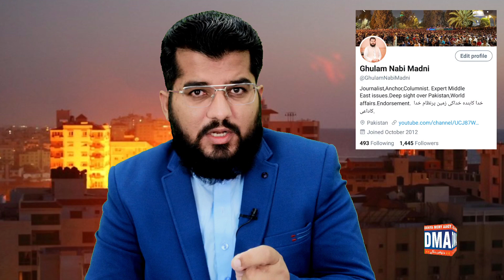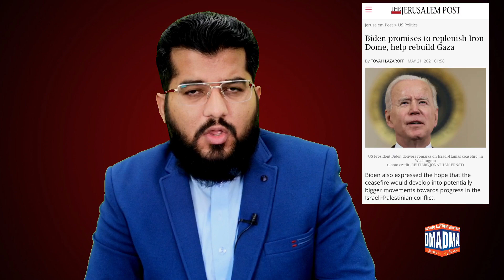11روزہ جنگ فلسطینی جیت گئے - مسجد اقصٰی آزاد - اسرائیل میں ماتم | Ghulam Nabi Exclusive News Updates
11روزہ جنگ فلسطینی جیت گئے - مسجد اقصٰی آزاد - اسرائیل میں ماتم | Ghulam Nabi Exclusive News Updates